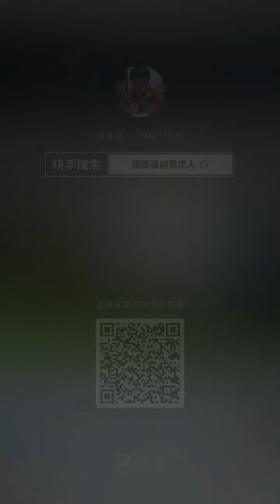Thing made out of Clay Part - 27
这是用粘土做东西的创意。希望您喜欢这个视频。 非常感谢！